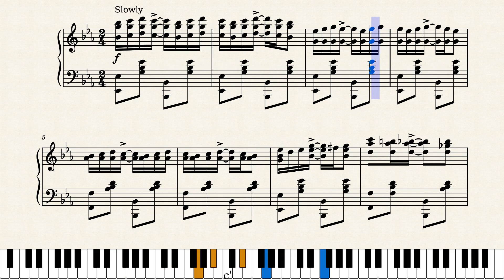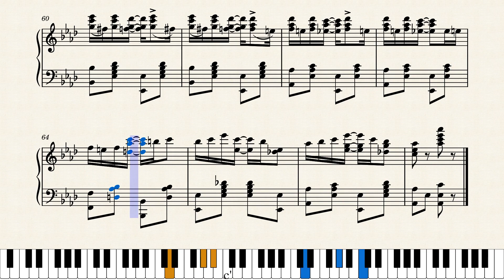A Totally Different Rag by May Aufderheide (1910)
I'd say it's a totally great rag from May Aufderheide, the best known of the female ragtime writers. The sixth of all seven of her rags being presented in this series. Published by her father J.H. Aufderheide in Indianapolis, Indiana in 1910.

Original score source was from Indiana University at this link (copy/paste entire URL):
&fullItemID=/ihs/sheetmusic/ihs-SHMU_34_01

Score #291 in my series "Women Ragtime Composers" featuring interesting selections written by ragtime era women. This series will end for the time being after two more Aufderheide uploads, but will continue as more good scores become available. All are posted on YouTube at this link: